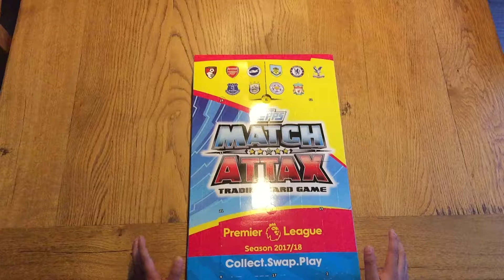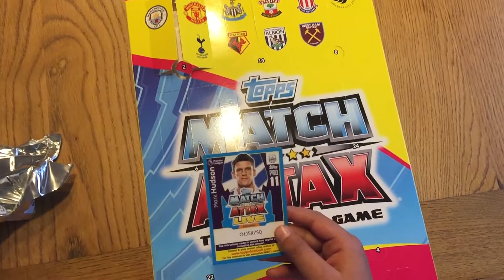Match Attax advent calendar 2017/18 opening day 2 !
We continue with our awesome Match Attax advent calendar opening day 2, let's see what we get?!

bye
Zain